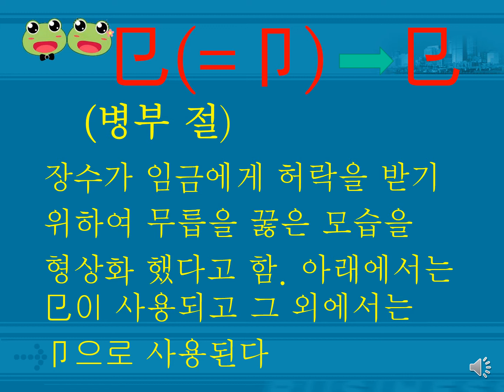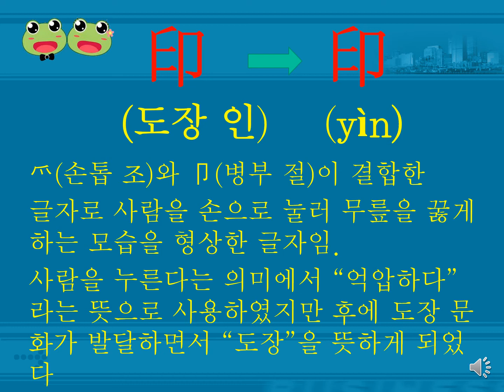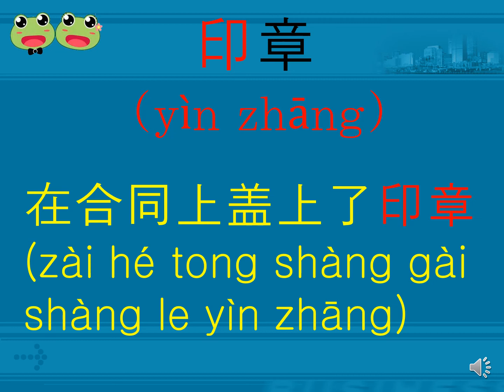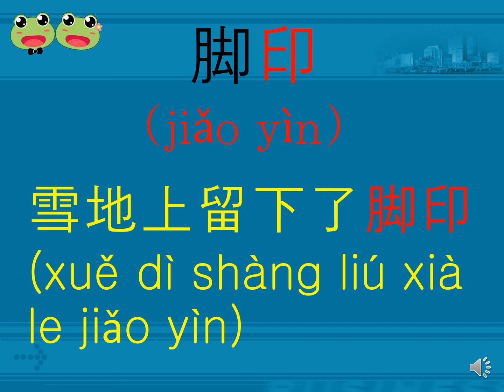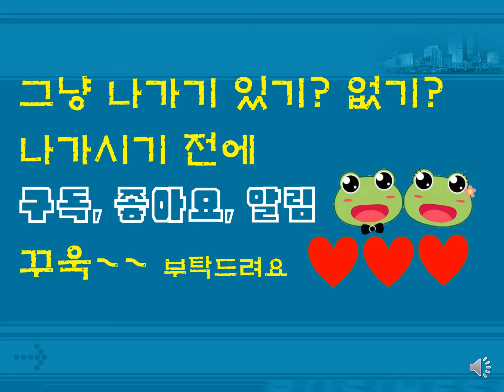0107 맹꽁이의 뿌리찾는 중국어 단어 (㔾)